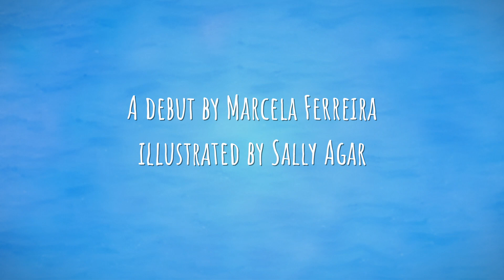The Queen Next Door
A little promo of my debut picture book published by Hachette - The Queen Next Door.